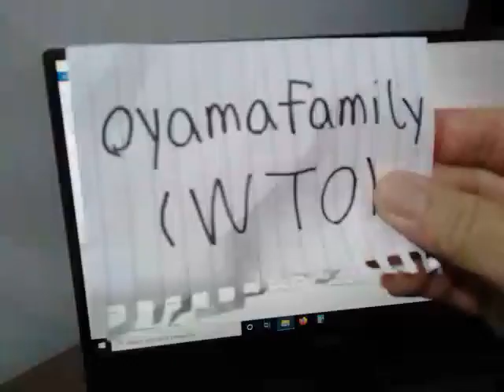NES EMU Mr Happyface OFF Normal Big Level 1 96010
Platform NES/Famicom on Nestopia Emulator 1.40 (Keyboard controller and NTSC region)
Based on the Original Arcade game Ms. Pac-Man, published and copyrighted by MIDWAY GAMES, 1981
Happy Speed-Up OFF, Skill Normal, Big Maze and Level 1 Start – Score: 96,010